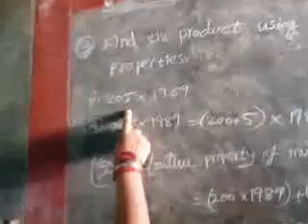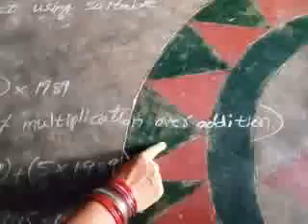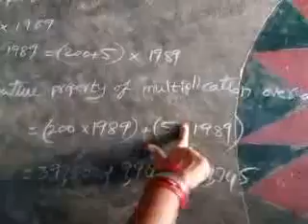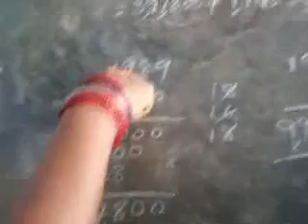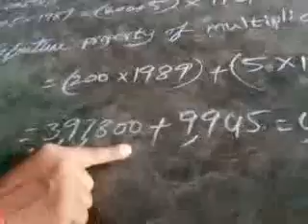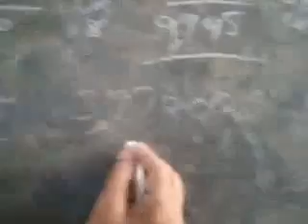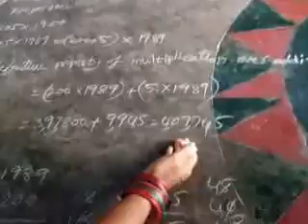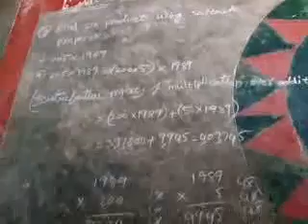6th class mathematics 🦃🦃🦃🦃🦃🐦